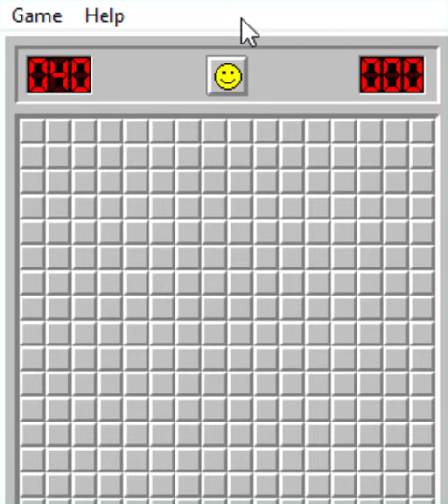Minesweeper medium mode for 2 minutes